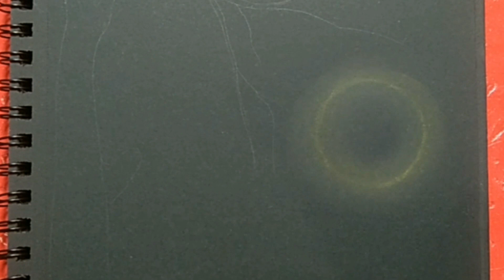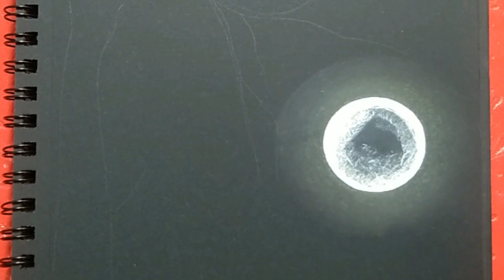Treescape in full moon painting | Acrylic colors painting for beginners | shashi rani sketchbook